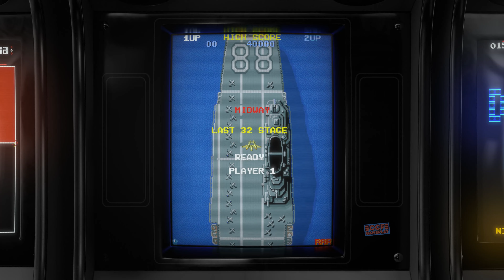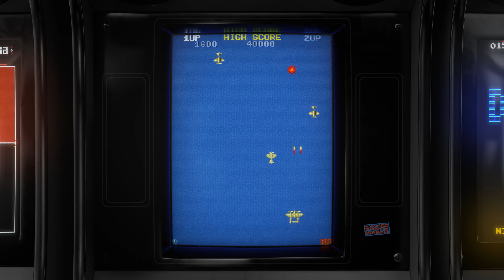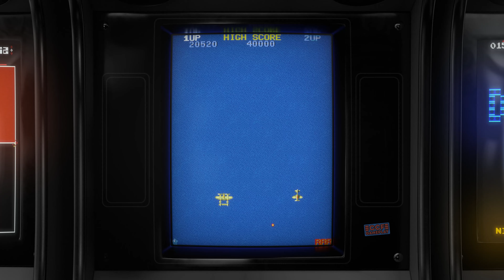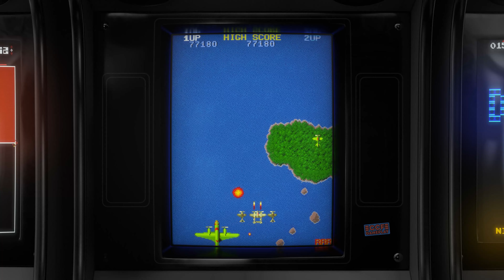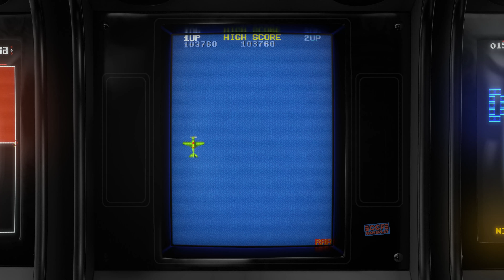1942 - 1984 - Arcade - Shortplay | 4K CRT Monitor Simulation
Shortplay + Attract mode of the game 1942, the vertically scrolling shooter arcade game by Capcom.

GAME INFO:

Designed by Yoshiki Okamoto, it was the first game in the 19XX series, and was followed by 1943: The Battle of Midway.

1942 is set in the Pacific Theater of World War II, and is loosely based on the Battle of Midway. Despite the game being created by Japanese developers, the goal is to reach Tokyo and destroy the Japanese air fleet; this was due to being the first Capcom game designed with Western markets in mind.

It went on to be a commercial success in arcades, becoming Japan's fifth highest-grossing table arcade game of 1986 and one of America's top five highest-grossing arcade conversion kits that year. It was ported to the NES, selling over 1 million copies worldwide, along with other home platforms.